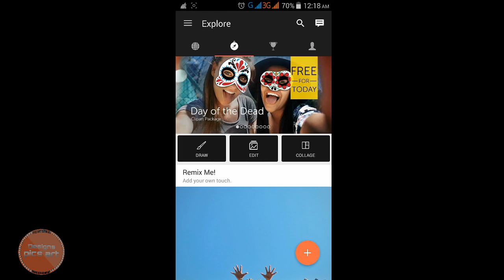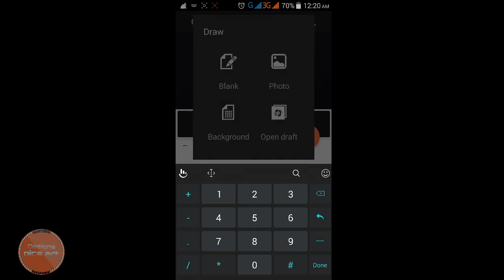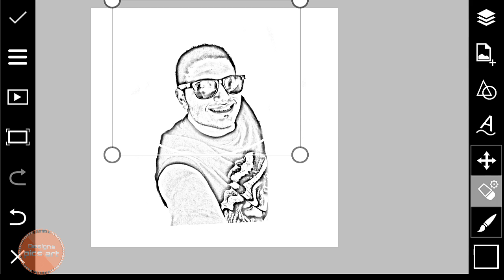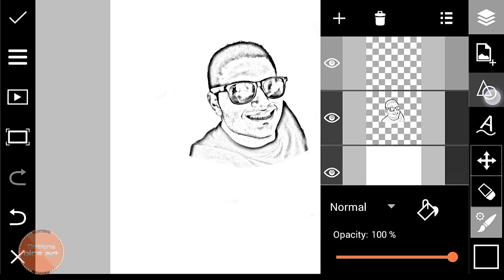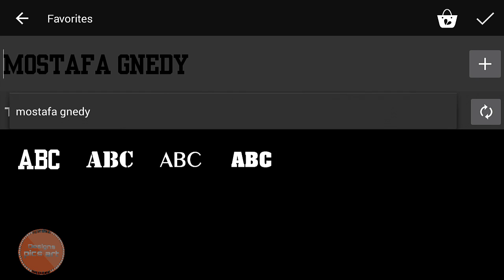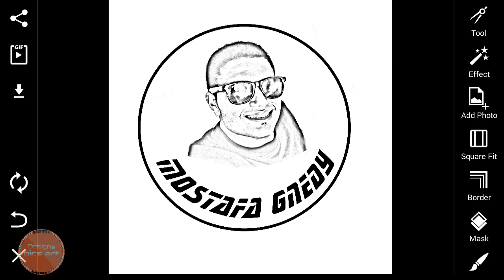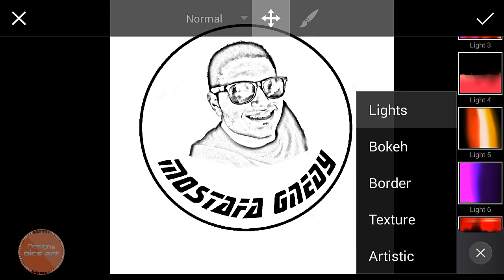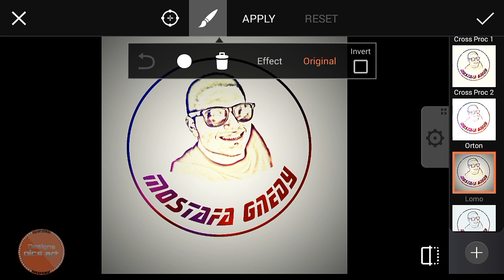PicsArt Editing Tutorial | How to Make Logo